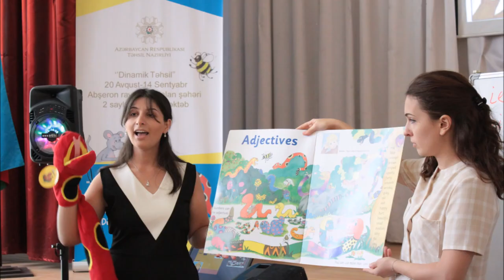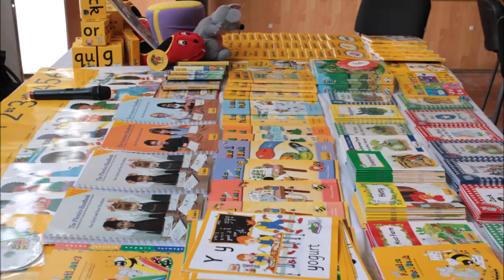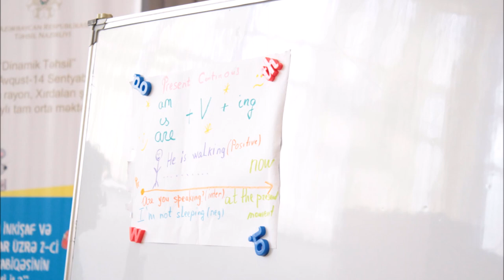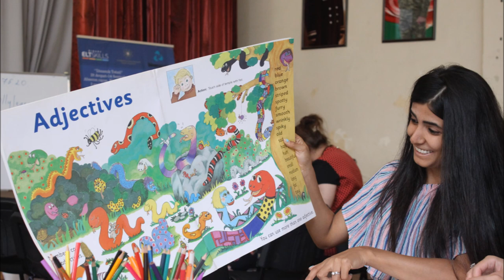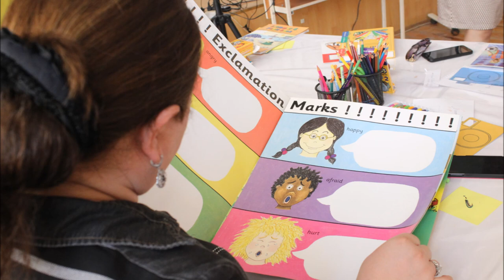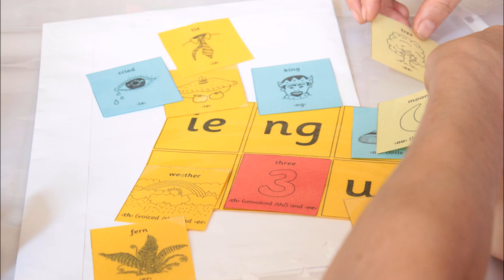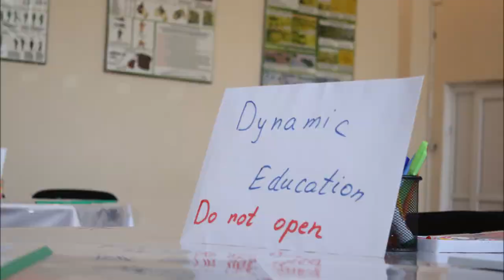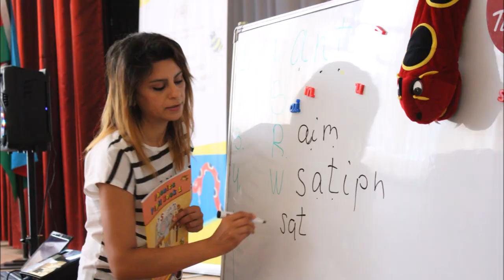Dynamic Education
The Second Competition on Development and Innovations in Education.
7th of December , Khirdalan School Number 2
Project duration: 20/06/2018-21/01/2019